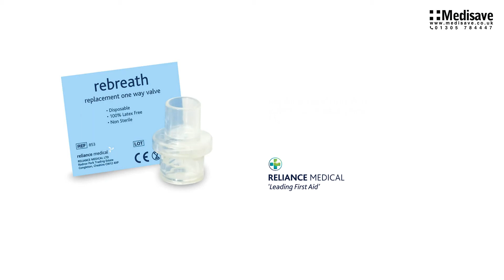Replacement One Way Valve For Pocket Face Mask 853